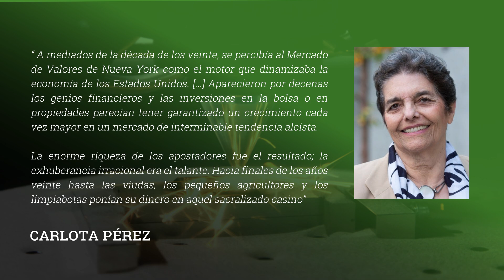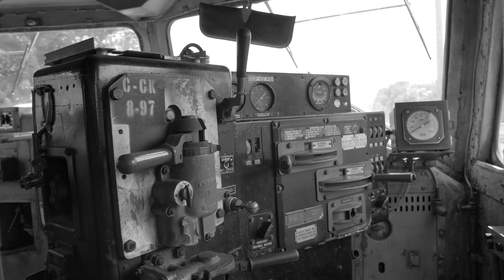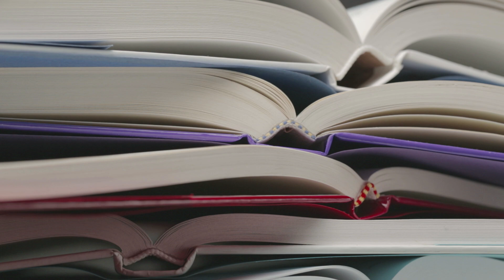El Value Investing frente a las revoluciones tecnológicas - Cobas AM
▸ ¿Quieres más información? No dudes en ponerte en contacto con nosotros Estaremos encantados de atenderte.

Desde el año 2017 la inversión Value ha tenido un mal desempeño. Una de las principales críticas que habitualmente se realizan contra esta filosofía de inversión y que trata de explicar los malos resultados obtenidos en los últimos años es la supuesta incapacidad del Value Investing para lograr retornos extraordinarios cuando se enfrenta a una revolución tecnológica.

Pero, ¿realmente el Value Investing es incompatible con la evolución tecnológica? Tal y como veremos en este vídeo los datos y la evidencia empírica parecen apuntar en otra dirección.

Encuéntranos también en:

Calle de José Abascal, 45 3ª planta 28003 Madrid,